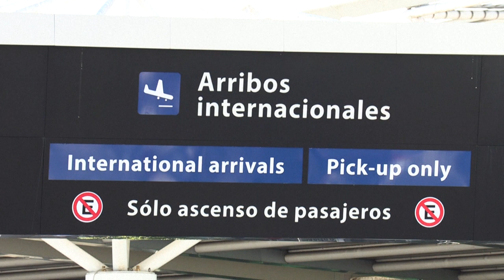Llegan a Venezuela 12 tripulantes de avión venezolano retenido en Argentina | AFP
Familiares y autoridades recibieron el viernes en Caracas a 12 tripulantes de un avión de carga venezolano que permanece retenido en Argentina desde hace más de tres meses por una investigación que involucra a Estados Unidos e Irán.